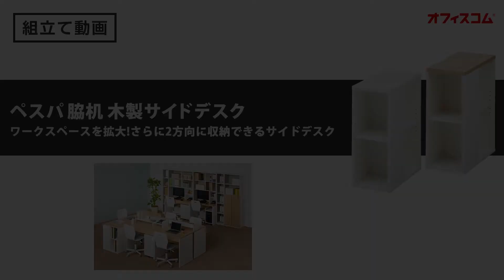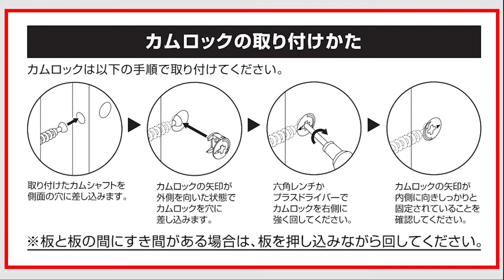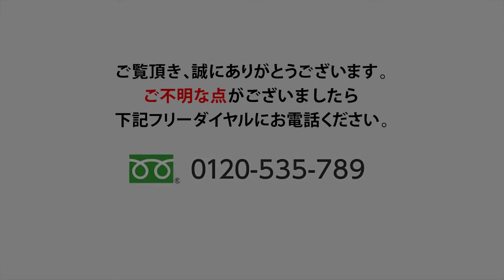デスク横収納としてて機能性拡大!!ぺスパ脇机の組み立て動画【激安オフィス家具のオフィスコム株式会社】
ワークスペースを拡大!さらに2方向に収納できるサイドデスク
2方向に収納できる脇机。2人で仲良く使ってください。
デスクスペースを拡張したい時、収納が欲しい時にオススメです。
ペスパデスクと組み合わせることが出来ます。

東京【秋葉原　新宿】　大阪【天満橋】　愛知【名古屋】【福岡】博多ショールｰム

オフィスの事なら激安オフィス家具のオフィスコム
オフィス家具からホーム家具までオフィスの必需品を取り揃えております！
動画内の写真、映像、文章、図表などの著作物を、弊社の了承なく複製、使用することを禁じます。